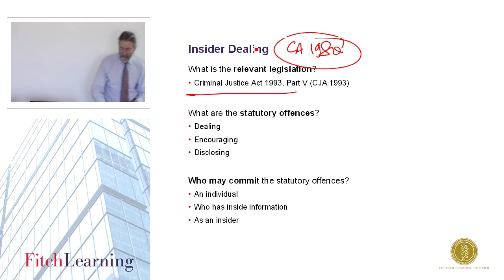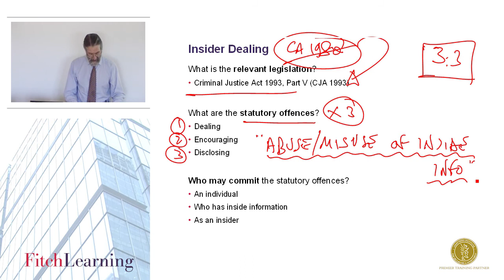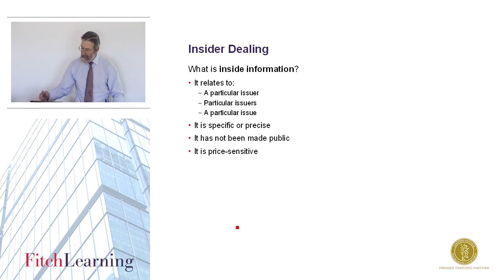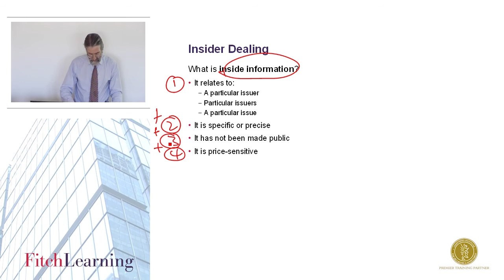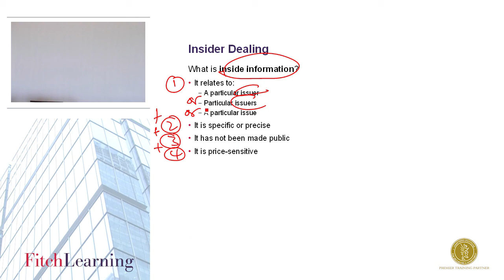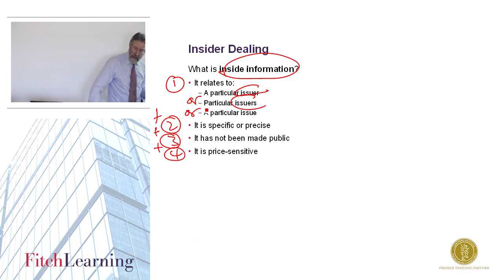CISI - Regulation and Compliance, Insider Trading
In this 20 minute extract from the Fitch Learning classroom tuituion phase of the Regulation and Compliance course the instructor covers part of the Insider Trading material that will be tested in the CISI examination. Including an introduction to the relevant legislation, the statutory offences, who can commit the offences and what inside information is.

For information about the courses we offer to help you complete the CISI Diploma in Investment Compliance, please visit our

As part of the Fitch Group, Fitch Learning partner with clients to elevate knowledge and skills and enhance conduct.

With centres in London, New York, Chicago, Singapore, Dubai and Hong Kong; we are committed to questioning and understanding client needs across the globe and on the ground locally. Our people advise and build learning solutions to accelerate the achievements of the individual, and the company across the entire employee lifecycle.